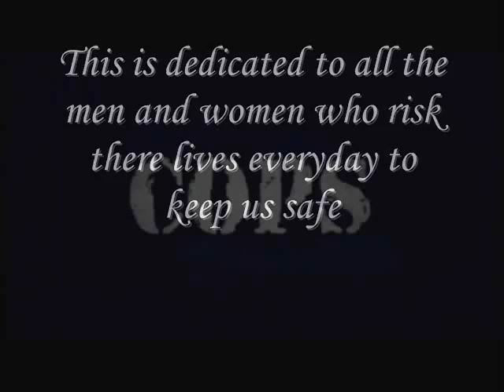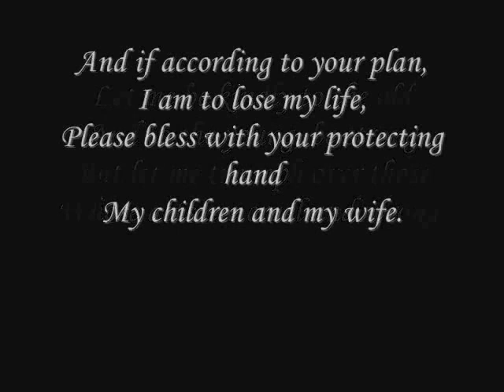A Tribute To Police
this is dedicated to all the men and women who protect our streets and our homes

if your gonna comment dont say anything bad i will just remove it this is for them thank you